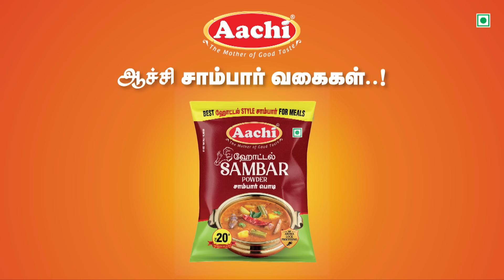Today Headlines - 26 May 2024 | மாலை தலைப்புச் செய்திகள் | Evening Headlines | Polimer News